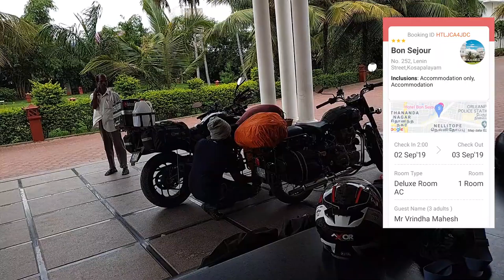ഒട്ടും പ്രതീക്ഷിക്കാതെ കണ്ട സ്ഥലം || Kitchen2Kashmir | Vlog 3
"Kitchen2Kashmir"

VLOG 3

Our 3rd day was just awesome. Visited Pondicherry a bit and we moved towards Chennai. Luckly got a chance to see a wonderful place while travelling through the ECR road to Chennai. Due to heavy rain we had to halt inside a shop for an hour and hence we were late but safely reached Chennai.

POli Sanangal :-P

MY GEARS

OPTICS USED -  GO PRO HERO 7 BLACK
                          -  DJI OSMO MOBILE 2
                          -  GO NOISE ACTION CAMERA
                          -  Mi A3 Mobile camera.

RIDING  GEARS- RYNOX -Stealth Evo 3 Jacket
                           - ASPIDA PRIME SERIES Jacket.
                           - Scoyco Knee Pads
                           - MT Revenge Binomy Helmet
                           - Axor Helmet